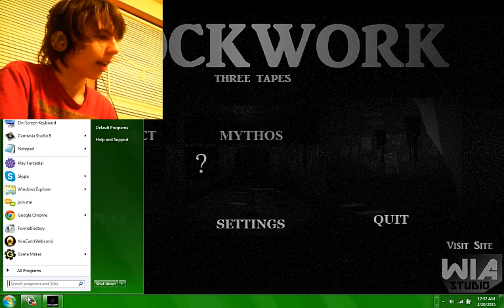XBOX360GAMING CLOCKWORK THREE TAPES